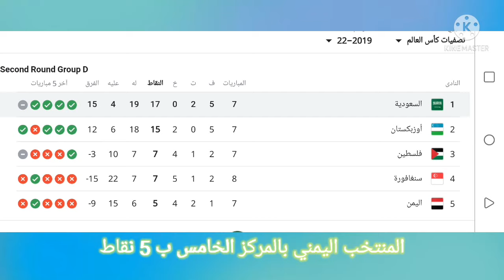موعد مباراة منتخب اليمن 🇾🇪والمنتخب الفلسطين 🇵🇸وتوقيت المباراه والقنوات الناقله